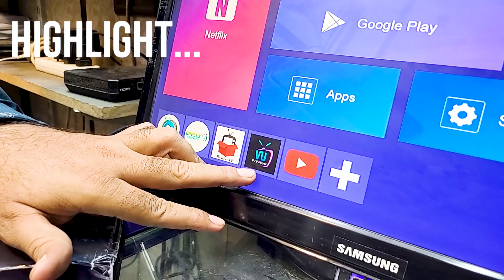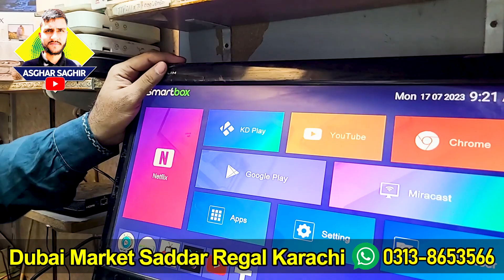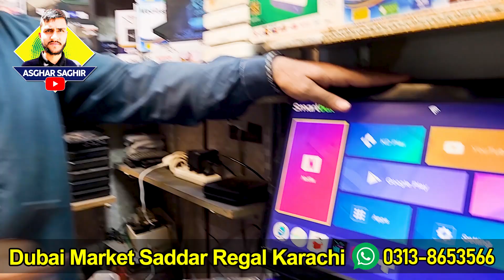Android Tv Box Price in Pakistan 2023 | 8k Android Tv Box Price In Pakistan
SHOP Details 👇
Shahju khawaja
Dubai market Saddar Regal Karachi
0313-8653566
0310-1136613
android tv box 4k 8k smart in pakistan
tv box android price in pakistan
8k android tv box price in pakistan
h96 max android tv box price in pakistan
best android tv boxes
android tv boxes
best android tv boxes 2023
4k android tv box
best 4k android tv box